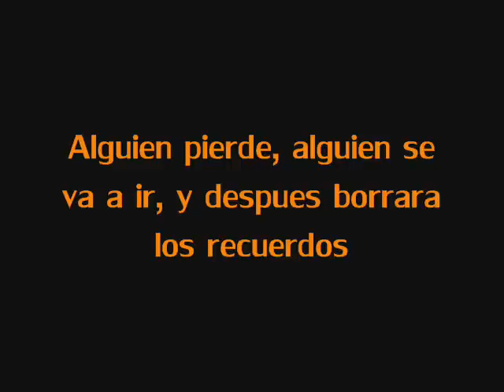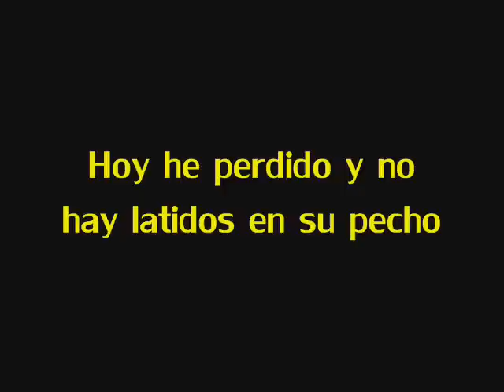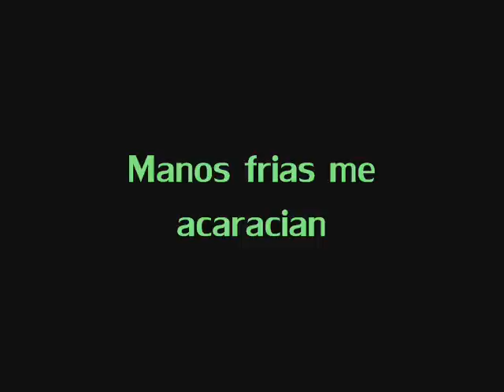Max Barskih - Teryayu Tebya Español